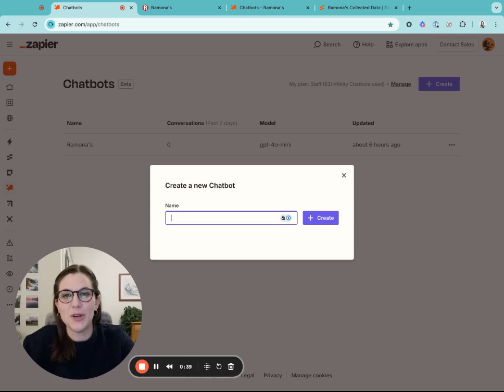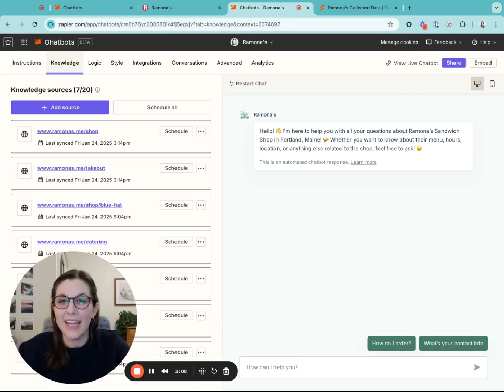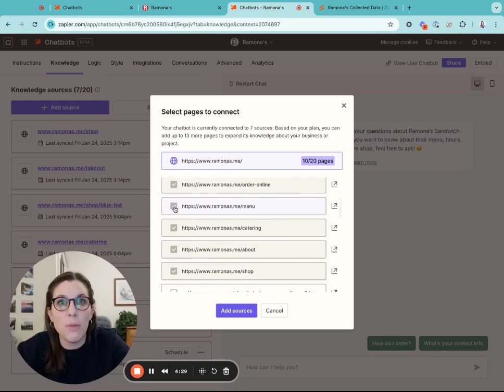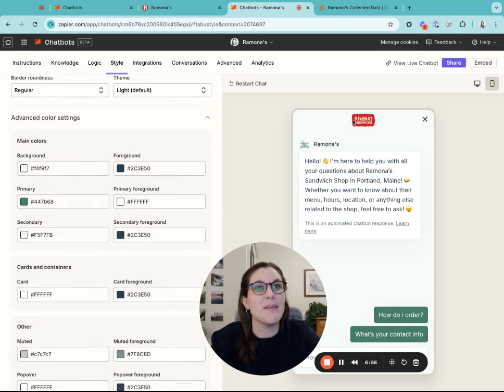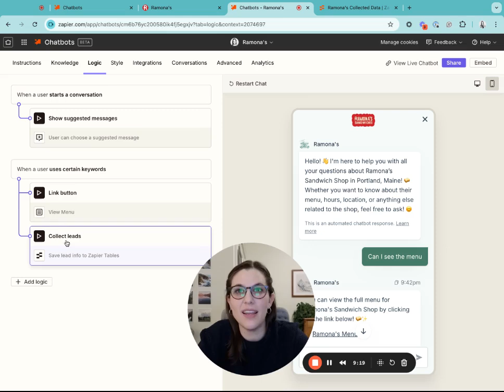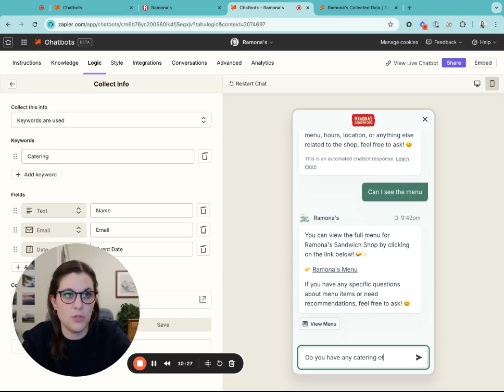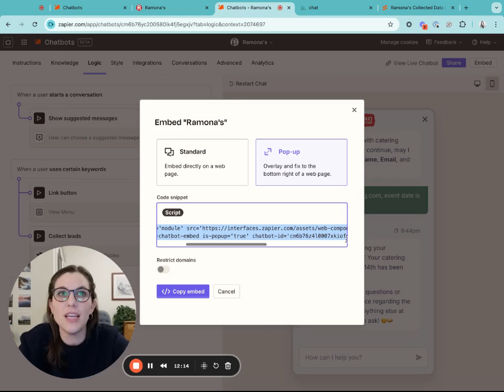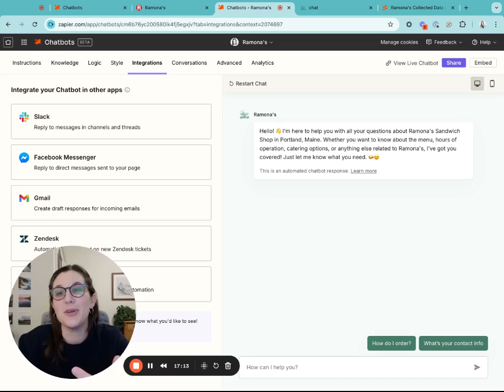Build a Lead Generation Chatbot in 10 Minutes with Zapier!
Learn how to build a lead generation chatbot for your website using Zapier!

This tutorial walks you through creating, customizing, and embedding a chatbot that gathers valuable lead information.  We'll cover training your chatbot with custom knowledge, styling its appearance, and setting up lead capture within the Zapier interface.  Plus, discover how to use collected data with Zapier integrations to automate your sales and marketing processes.